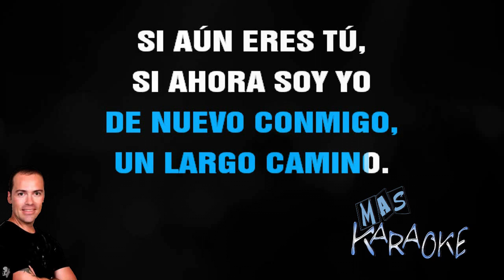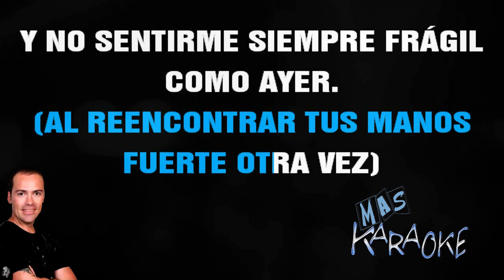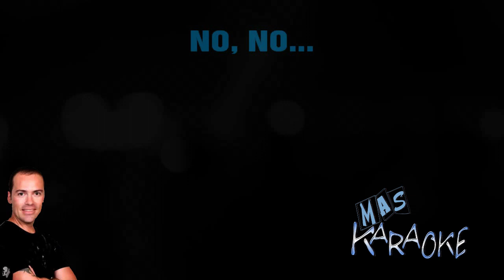😎 VOLVERE JUNTO A TI 🟢 Banda Express 🎤 MAS KARAOKE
🟢 Volveré junto a ti
a pesar de mi orgullo,
volveré porque sé
que no puedo elegir.